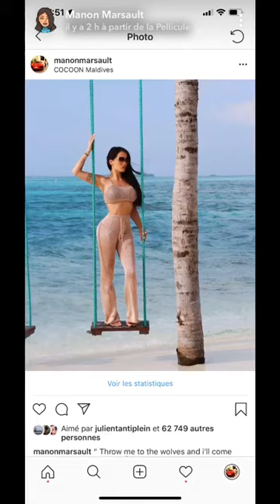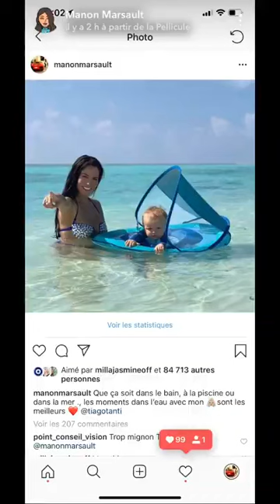MANON MARSAULT POUSSE UN COUP DE GUEULE SUR SA MALFORMATION AUX PIEDS !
Rendez vous chaque semaine sur ma chaîne pour de nouvelles vidéos !